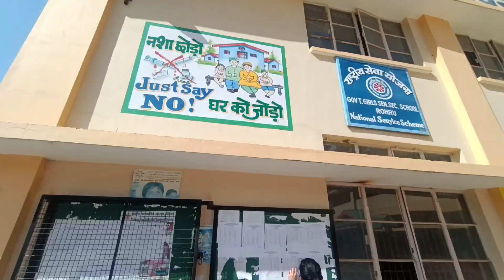Kya pda tha or Kya aa gya paper Mai|| JOA IT 939 || HPSSC || Girl from North